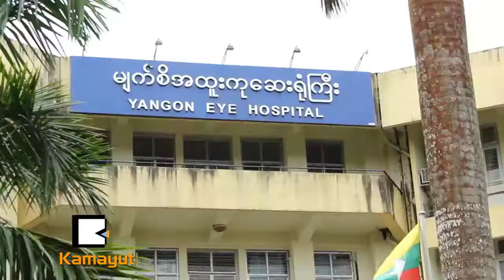Rotho နဲ႔ေပါင္းၿပီး အခမဲ့ေဆးကုေပးခ်င္တဲ့ ဂ်ပန္ပရဟိတ ဆရာဝန္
ဂ်ပန္လူမ်ိဳး မ်က္စိအထူးကုဆရာဝန္ႀကီးတစ္ေယာက္ျဖစ္တဲ့ Dr. Hattori Tabashi က ရန္ကုန္၊ မႏၱေလးနဲ႔ ၿမိဳ႕နဲ႔ေဝးတဲ့ေဒသေတြက မ်က္စိေဝဒနာရွင္ေတြကို အခမဲ့စမ္းသပ္မႈေတြ ျပဳလုပ္ေပးခ်င္တာျဖစ္ၿပီး မ်က္စိကုသတဲ့ပညာရပ္နဲ႔ပတ္သက္ၿပီးေတာ့လည္း ပညာလက္ဆင့္ကမ္းႏိုင္ဖို႔ ေဆာင္႐ြက္ေနပါတယ္။